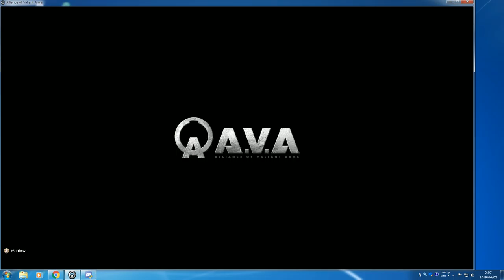爆破マッチ BLACKSCENT 7-3 Win